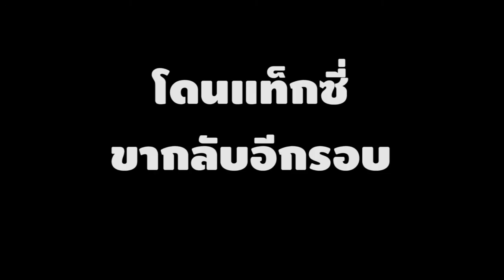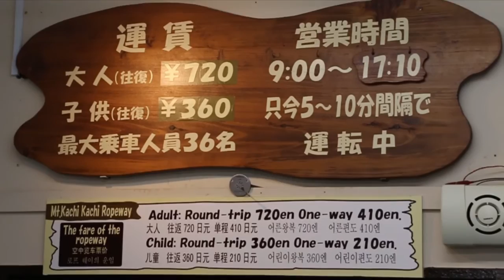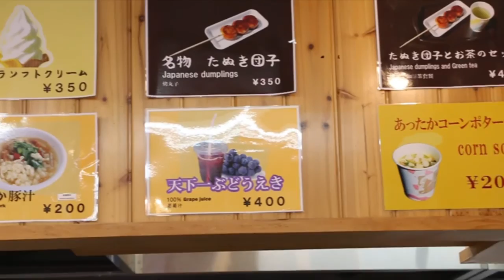กิโมโนฟูจิ l ไปเรื่อย #6「Japan」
เดินทางอย่างยาวนานสู่คาวากูจิโกะ มาเจอกับที่พักที่คุณป้าเจ้าของสุดแสนจะน่ารัก เอาชุดกิโมโนมาให้เราใส่ถ่ายรูปกันแบบชิคๆ พร้อมกับเดินทางไปชมฟูเขาไฟฟูจิและใบไม้เปลี่ยนสีกันที่จุดชมวิว

รายละเอียดค่าใช้จ่ายในตอนนี้
- Taxi กลับมาคาวากูจิโกะ 4,870 เยน
- ขึ้นกระเช้าชมวิว 1,440 เยน
- ดังโงะ + ไอติม 660 เยน
รวมเป็นเงิน 6,970 เยน (ประมาณ 2,200 บาท)

รายละเอียดที่พักคุณป้าน่าเลิฟ
สามารถเสิร์ชได้ว่า Guest House Misaki-sou ได้ทั้งใน Expedia และ Booking

+++ ขอบคุณทุกคนที่ติดตามฝากกด Subscribe เพื่อเป็นกำลังใจในการผลิตคลิปใหม่ๆกันด้วยนะคร้าาาาา +++

ติดตาม YeloBie ได้บนช่องทางต่างๆเลยจ้าาา